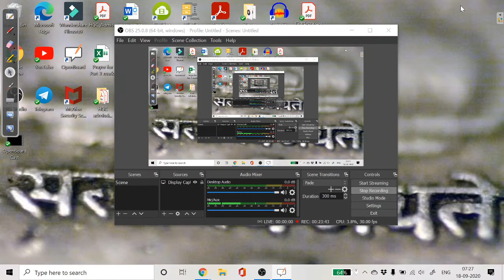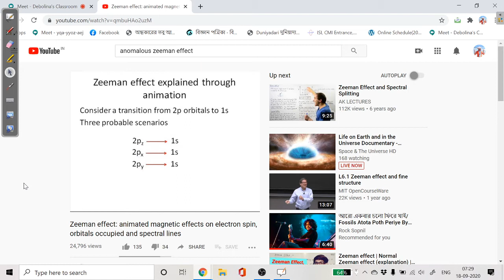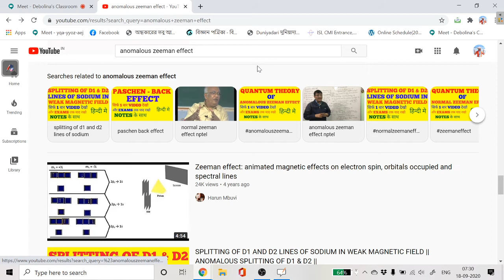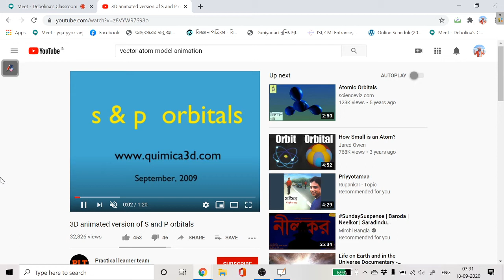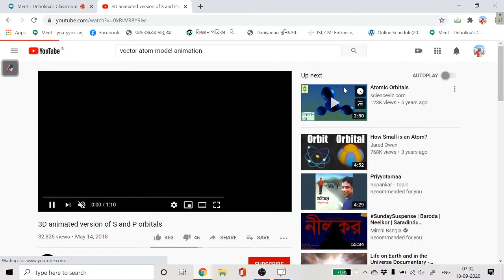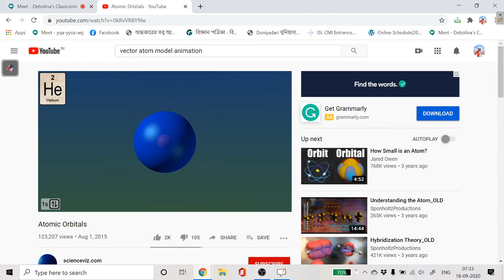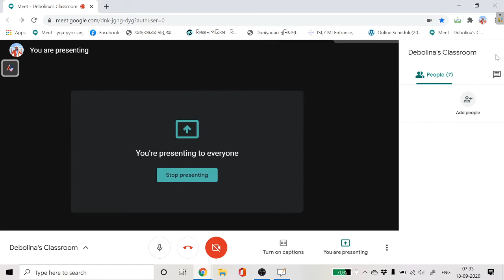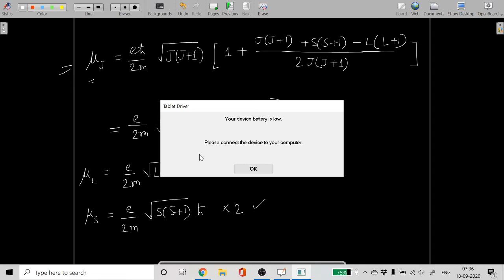Magnetic Field Strength and "Good" Quantum Number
This video discusses anomalous zeeman effect and Paschen Back effect